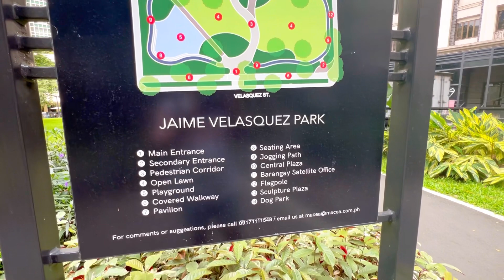AKALA KO SA AUSTRALIA, SA PINAS PALA ITO!